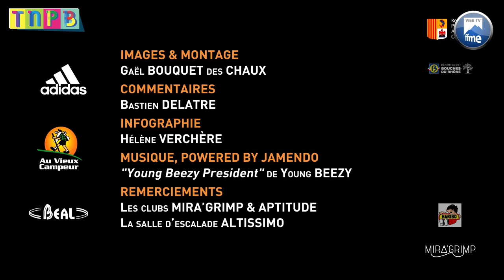Escalade - TNPB 2017 - Marseille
L'édition 2017 du Trophée National Poussins Benjamins s'est déroulée les 1 et 2 juillet dernier à Marseille. Au programme, une rencontre pour les plus petits qui venaient s'affronter sur du bloc, de la difficulté, et de la vitesse.

Poussines
1. Lily Abriat
2. Meije Lerondel
3. Alicia Simon

Poussins
1. Max Bertone
2. Théo Gautier
3. Kito Martini

Benjamines
1. Oriane Bertone
2. Saula Lerondel
3. Zelia Avezou

Benjamins
1. Mejdi Schalck
2. Justin Boukandja Bathol
3. Louis Fechoz